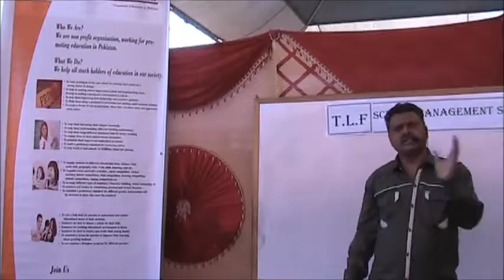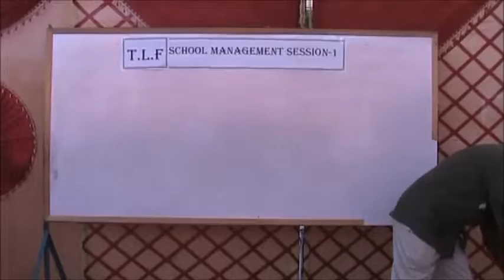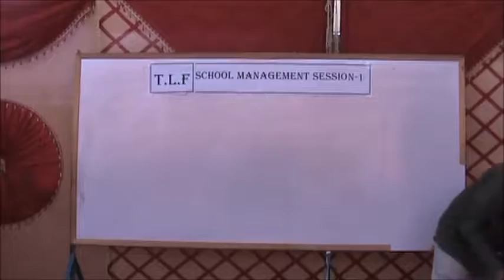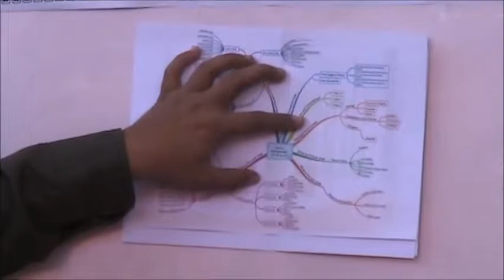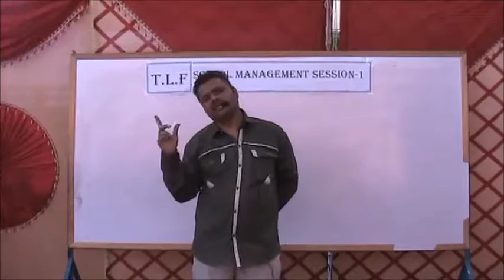School Management Session #1(What to do) 2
School Management Session #1(What to do)